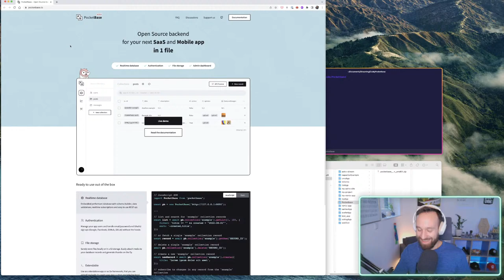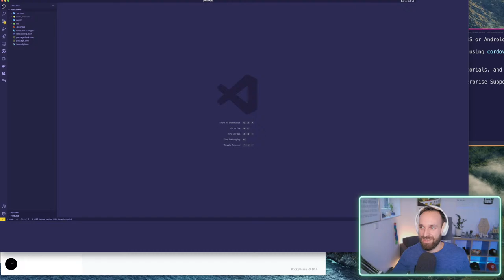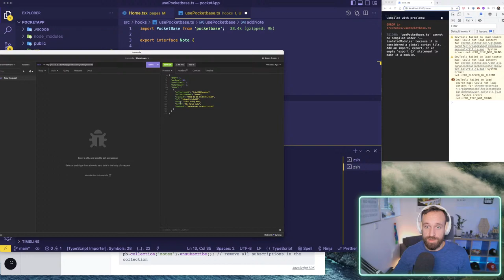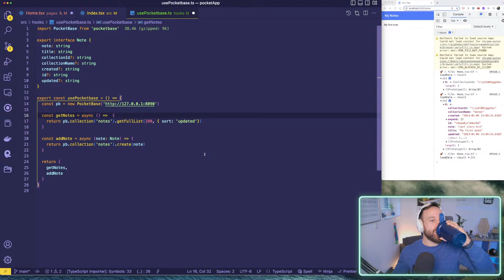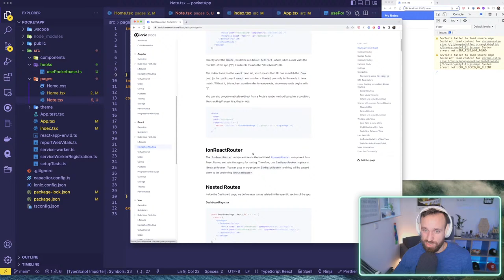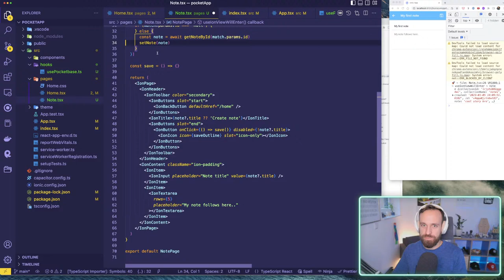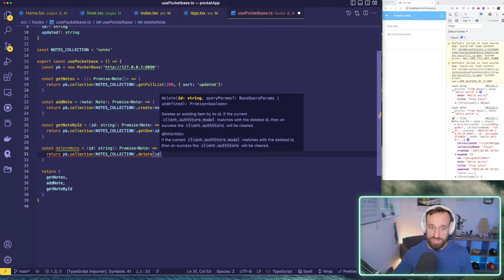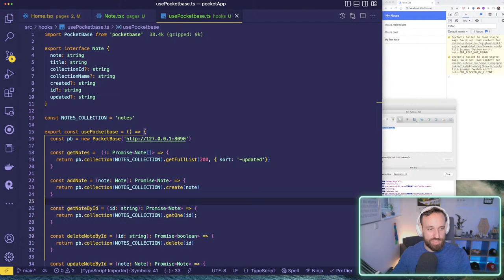🛑 PocketBase: Open Source Backend with SQLite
Let's take a look at PocketBase and see what kind of project we can build with this new Open Source backend!